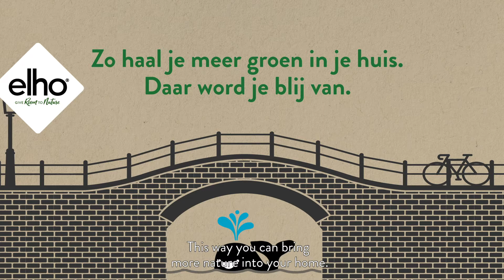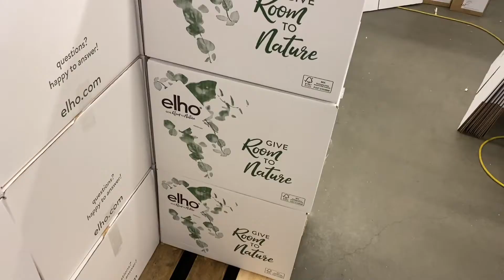elho: the greenest pot from the amsterdam canals (subs)